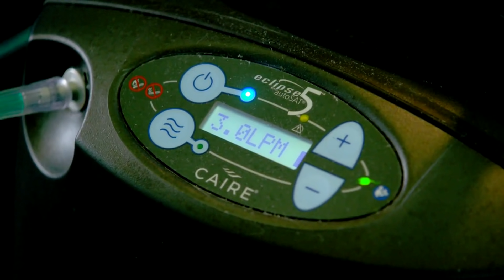‘I feel foolish:’ Florida mom shares regret about not getting COVID vaccine sooner